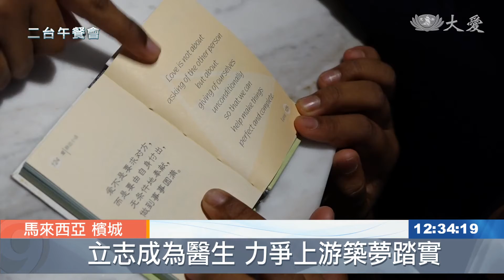20200107【教育】志工免費課輔 讓孩子愛上學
為了讓教育資源較少的貧困家庭的孩子也能有好的資源，檳城慈濟人成立課後補習班，免費為慈濟照顧戶的孩子加強課業，娜苾拉也因此喜歡上學，不再翹課，她的人生充滿希望。

穿上新校服的娜苾拉，比誰都更期待開學日。

慈濟志工 陳馨波：「娜苾拉是我們照顧戶的女兒，我們認識她的時候，她已經一年多沒有去學校了。」

慈濟志工 陳馨波：「然後來了學校補習的時候，校長就馬上跟她說，明天把你(升學所需的)文件帶過來，校長幫你處理，然後一個星期過後她就可以回去中學了。」

志工口中的補習班是在去年6月份成立，當初設立免費補習班的初衷，是為了重燃慈濟照顧戶孩子們的求知欲，希望能讓他們再次愛上學習。

慈濟志工 陳馨波：「因為他們的家庭的背景，很多孩子都很自卑，大多學業方面，尤其數學、英文都離他們的班級，都離開(程度)很多，所以這些孩子進來(補習班)，我們這樣一對一陪伴著他，最重要這些老師要有愛心，跟肯定這些孩子，自然而然久了他就會有信心，他就會去學習。」

娜苾拉非常珍惜每個星期一次的補習班，如今認真學習的模樣，和以前判若兩人。

娜苾拉的母親 扎哈拉：「偷竊、打架、有案底，現在她認識了慈濟志工，開始有改變了，她有去補習班學習，我希望她繼續認真學習。」

在今年的補習班畢業典禮上，害羞的娜苾拉牽著志工的手，對補習老師說出了她的心裡話。

慈濟助學生 娜苾拉：「老師，我想你，老師，我愛你，你教會我很多。(你想成為一名醫生是嗎？) 是。(所以你有認真學習嗎？) 當然有。」
教育，是翻轉生命的關鍵；期待孩子們珍惜，並在求學路上步步踏實。

林鎂坊 李佳營 馬來西亞報導